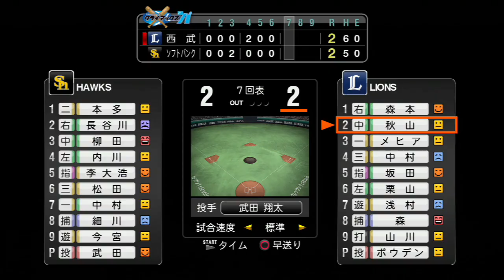プロスピ2014 森本ひちょり物語#19 CS Final Stage 前編 オレ絶好調！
PS3 プロ野球スピリッツ2014 スタープレイヤーモード
森本稀哲で盗塁王を目指す企画です。

あまり関連性はないですが
森本稀哲選手が元いたチーム日ハムを
監督モードでプレイした企画の再生リストです。
もしよろしければこちらもご覧ください。